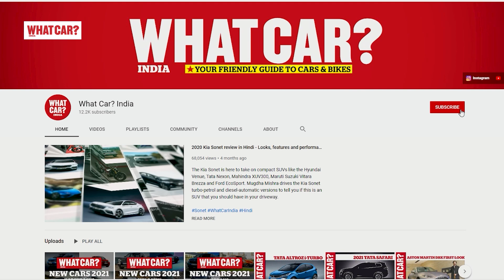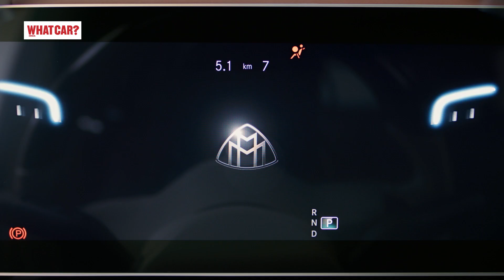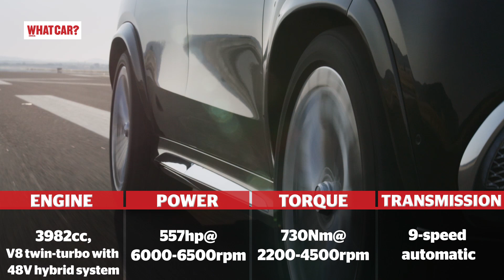Mercedes Maybach GLS 600 4Matic - The ultimate Mercedes luxury SUV | First Look | What Car? India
The first Maybach SUV comes to India. Mugdha Mishra gives you all the details of this ultra luxury SUV.

0:00 - Introduction
1:00 - Mercedes Maybach GLS 600 4Matic looks
2:16 - Mercedes Maybach GLS 600 4Matic interior & luxury
2:48 - Mercedes Maybach GLS 600 4Matic features
3:13 - Mercedes Maybach GLS 600 4Matic rear seats
3:55 - Mercedes Maybach GLS 600 4Matic safety features
4:15 - Mercedes Maybach GLS 600 4Matic engine performance
5:05 - Mercedes Maybach GLS 600 4Matic price